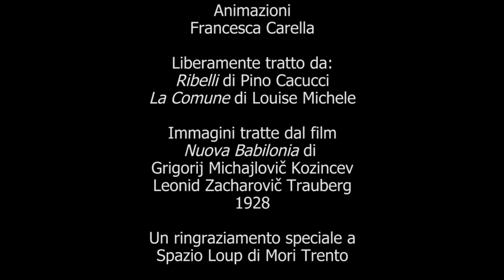SCINTILLE - non è il solito reading - Teatri della Viscosa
Scintille - Non è il solito reading
Una produzione Teatri della Viscosa
Un lavoro che vede la commistione di una voce, una chitarra,  montaggio e animazioni grafiche.
Presentato nel Comune di Storo (Tn) grazie alla collaborazione dell'Associazione Culturale D.O.C di Storo.
Realizzato grazie alla residenza artistica Associazione Loup di Mori (TN)